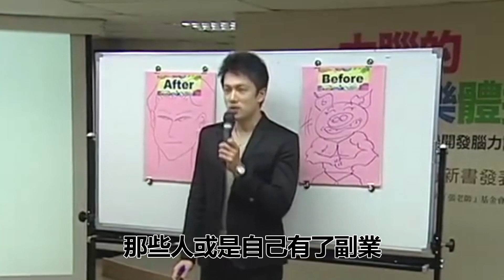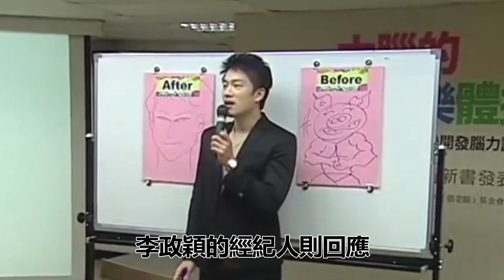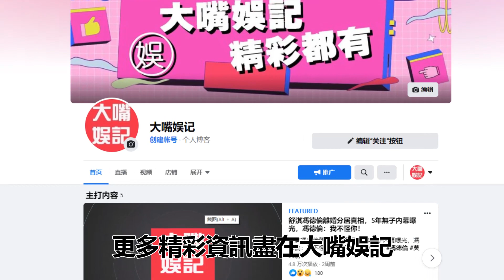45歲李政穎近況曝光，疾病纏身臥床半年險喪命，被韓瑜戴綠帽至今不婚讓人唏噓#李政穎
歡迎觀看我們近期的精彩視頻：
王建復拋妻棄子戀上白家琦，睡蘇晏霈5年卻不願娶她，今45歲改名原因曝光太驚人
娛樂圈中吃軟飯的男星們，不思進取把老婆當提款機，其中最不要臉的竟是他
「苦情小歌王」蔡承融5歲出道賺錢養家，今11歲近況曝光，嗓音變聲不復從前令人惋惜
41歲傅子純今傳隱婚已3年，今妻子真實身份終於曝光，難怪被隱藏10年
35歲張哲豪怪病纏身尿失禁，多年無收入靠家人救濟，今與楚宣真實關係曝光太驚人
黃文星密婚8年成軟飯男，與妻子分居內幕太驚人，今42歲爆肥真相令人唏噓
與姐姐謝金燕反目成仇內幕驚人，36歲謝金晶近況曝光，與翁立友真實關係終於瞞不住